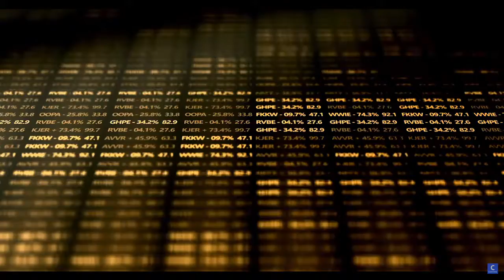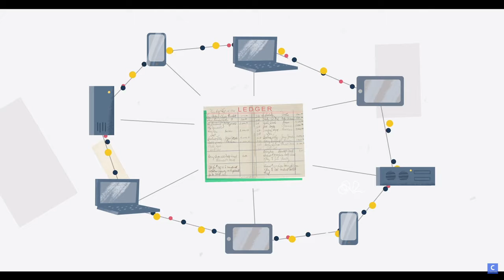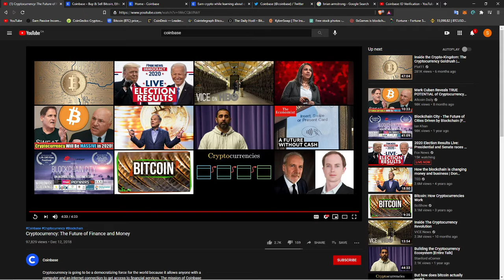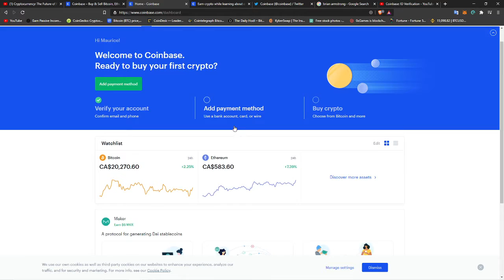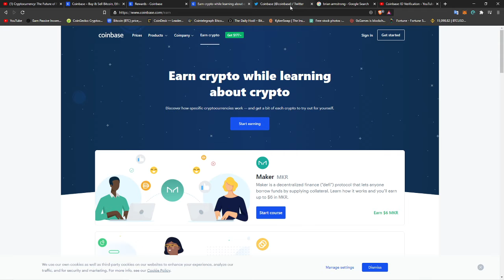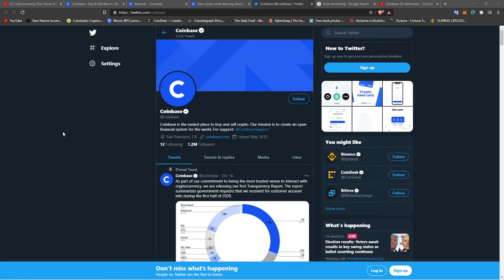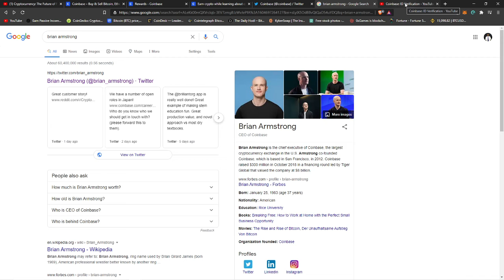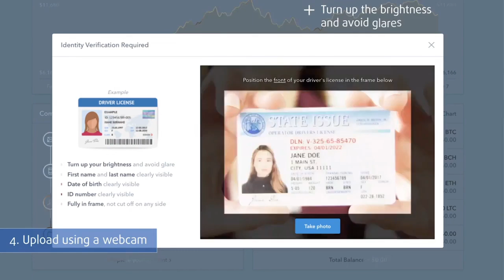Coinbase The Best Place To Buy Bitcoin And Other Digital Cryptocurrency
Coinbase The Best Place To Buy Bitcoin And Other Cryptocurrency
here are all the links to everything in the video